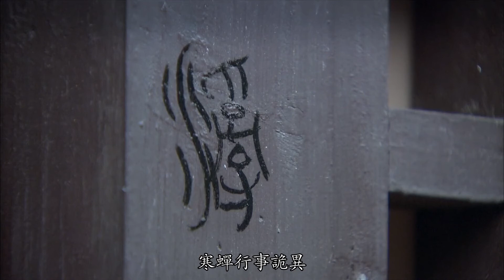《三国谍影：暗战定军山》连载１１：曹植遇刺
侯爷说，请世子看好自家的走狗，莫要放出来乱跑，免得坏了诸位公子春猎的雅兴。听说他在世子之争中落败之后，愈加变得愤愤不平，时常发些魏王和世子的牢骚。“曹植遇袭这件事不简单，”蒋济点头道，“进奏曹的首要任务，是查清定军山之败，追捕寒蝉，这种事还是不要牵涉进去的好。